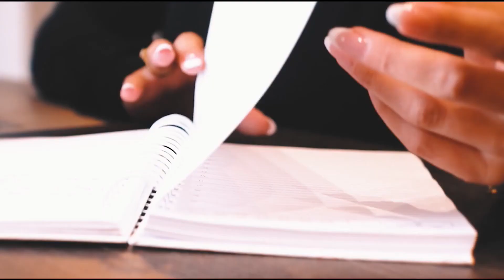Ariana Bell - Stock in, Otilia - Amor real (PARA DEEP remix)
Deephouse Playlist Mix made with Love by Mr Tecky Youtube Music Channel:
00:00:00  |  01. Ariana Bell - Stock in
00:02:46  |  02. Otilia - Amor real (PARA DEEP remix)

We have best of tropical deep house music like 'Ariana Bell Stock in' for chillout lounge or any summer day of your life. In this summer mix we have also 'Otilia Amor real (PARA DEEP remix)', a vocal song extracted from a Mega Hit compilation of vocal deephouse. Even if you run, study, read a book this vocal deephouse bass boosted '' song can make you have very happy devine feeling about life. Theese first four tracks from this summer mix can be best for car music also, on a long ride, in your holiday at the Ibiza beach. The fourth vocal song of the deep chillout playlist mix is '' and have a very sweet vocal and is in tropical deep house music style of 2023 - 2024. Sometimes there are bass boosted or electro house music in the playlist mix.